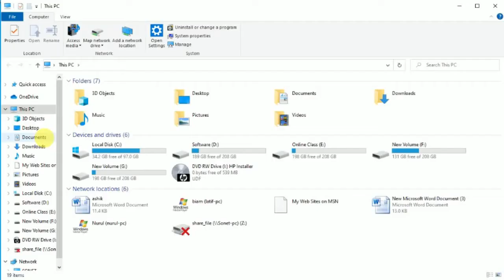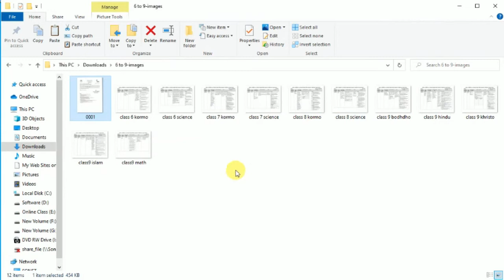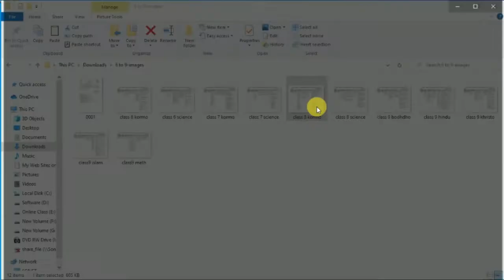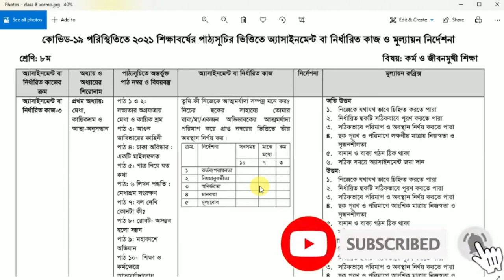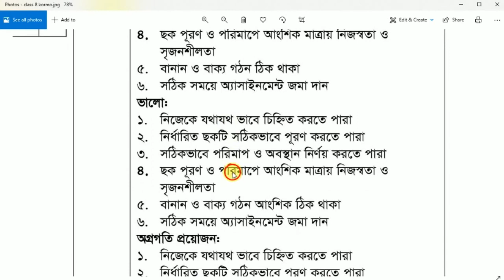CLASS 8 (15 WEEK) Class 8 Assignment 2021 || ৮ম শ্রেণির এসাইনমেন্ট ২০২১ || assignment 15th week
ধন্যবাদ।